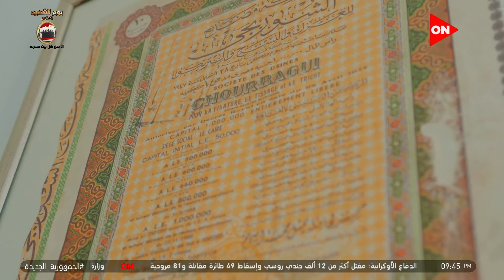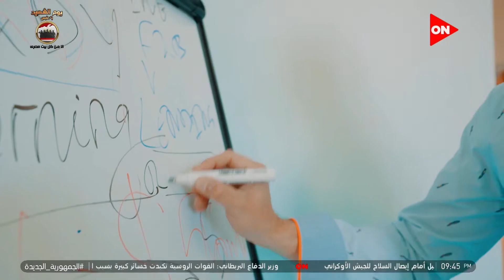اقتصادي مهم وبطل في الفروسية.. اتعرف على ماجد شوقي ضيف لجنة تحكيم برنامج الفرصة النهاردة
جزء من حلقة اليوم 9 مارس 2022 من برنامج الفرصة للإعلامية لميس الحديدي وفيها شركة تقدم حل لمنع التزوير للأبد وشاب يستهدف تحقيق 3 مليون دولار في الشهر والشركات الصامدة في قائمة التوب 5  والاقتصادي ماجد شوقي ضيف لجنة تحكيم الحلقة

برنامج "الفرصة" للاعلامية لميس الحديدي ضمن برنامج  كلمة اخيرة  هو برنامج المسابقات الأكبر في مجال رواد الأعمال والشركات الناشئة، خاصة في ظل الفرص التى يحملها مجال الشركات الناشئة بمصر.  يستفيد المشاركين في المنافسات من عرض المشروع على إحدى كبرى القنوات الفضائية في الوطن العربي وفي أهم برامج "التوك شو" في مصر